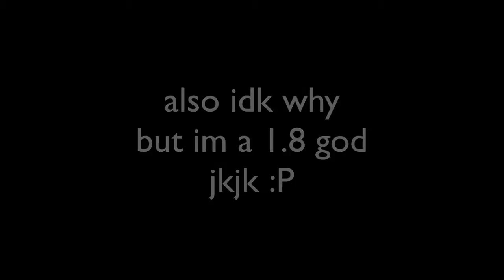Mineplex Gladiators Montage I 1v1s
♦ All Ratings are Greatly Appreciated! ♦ THUMBS UP AND READ MORE!

Factions: A game mode  where the player creates a guild or clan and build up power and strength. Once a faction is big and powerful enough they will raid other factions. The point of it is to become the most feared and powerful faction in the whole realm!

Thing to do: You can upgrade your weapons and armor with EXP! Protection 4 and unbreaking 3 are the best ones most faction let you get... Some OP factions servers will let you go as high as protections 10000 and unbreaking 10000!

My In Game Name Is: Hades99

IP Addresses to the servers I play!

Playmc.mx  -  Mc-Legends!

US.MINEPLEX.COM / EU.MINEPLEX.COM  -  Mineplex!

play.mcgamer.net  -  MCSG